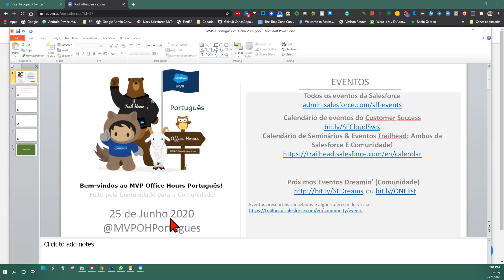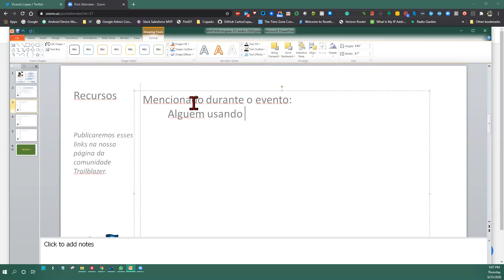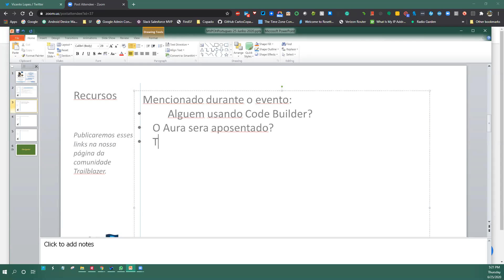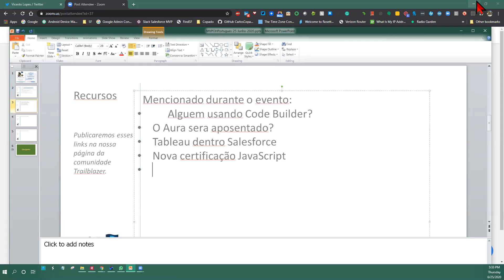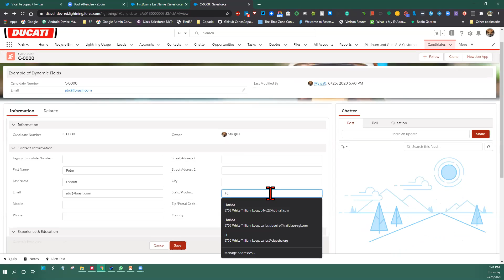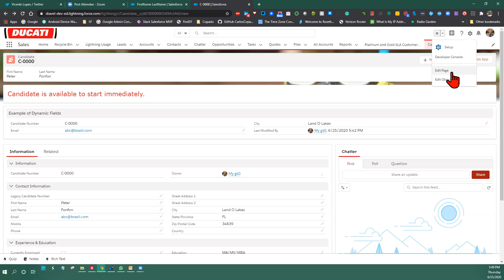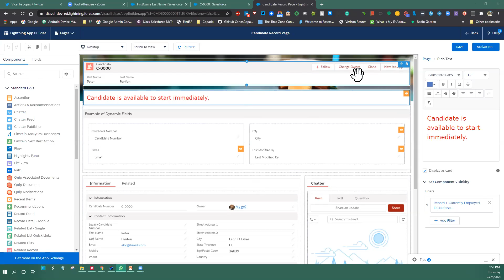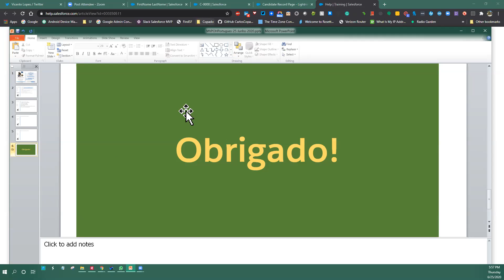MVP Office Hours Portugues 25 Junho 2020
Evento mensal dos profissionais de Salesforce que falam Português.